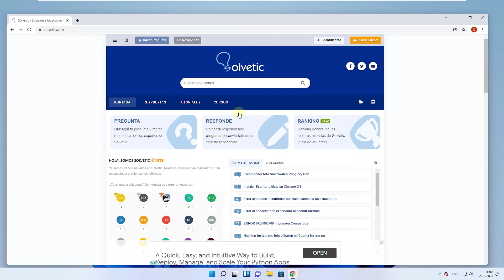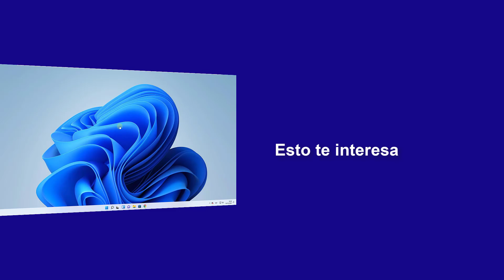DESINSTALAR EXTENSIONES CHROME ❌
Te explicamos cómo puedes quitar las extensiones de Chrome instaladas que ya no quieras. La extensiones son utilidades que se pueden añadir al navegador de Chrome para personalizar y mejorar la experiencia con el navegador, y para tener algunas funciones siempre a mano.

Es habitual ver cómo muchas de estas extensiones dejan de utilizarse y por tanto quieras eliminar esas extensiones de Chrome. Te explicamos paso a paso, pero rápido y directo como puedes eliminar extensiones Chrome.